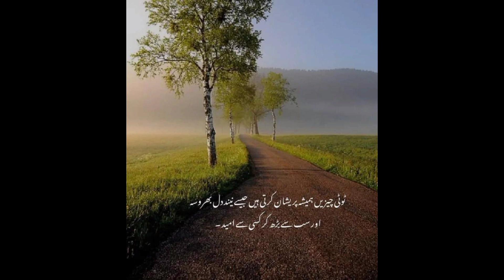March 26, 2023|Urdu poetri |Bahadar Shah Zafar#Malik Javed Mailsi